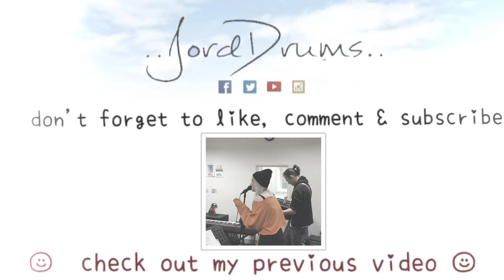Hold Back The River // See You Again Cajon Cover | JordDrums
Sorry I haven't made a cover in a while. I took my old kit apart and put it downstairs because I ordered a new one, that was a month ago and it still hasn't arrived due to the company having it out of stock :( i got bored of waiting so I did a short cajon cover of some cool tunes. hope you enjoy it anyway :)